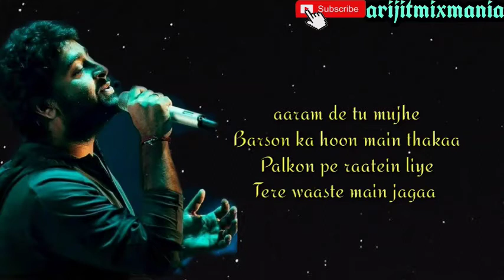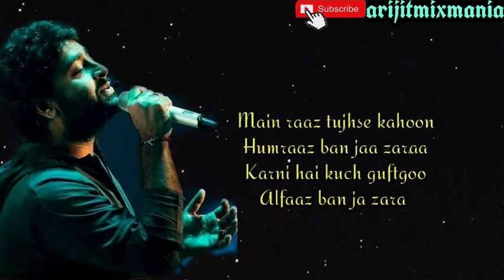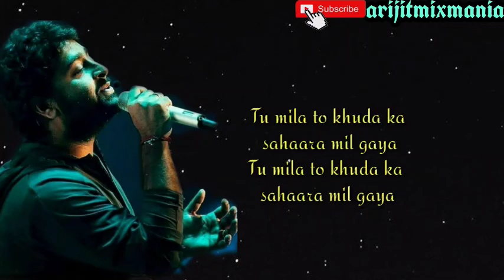Saanson ko song | Arijit singh | हिंदी लिरिक्स | zid movie | full song lyrics